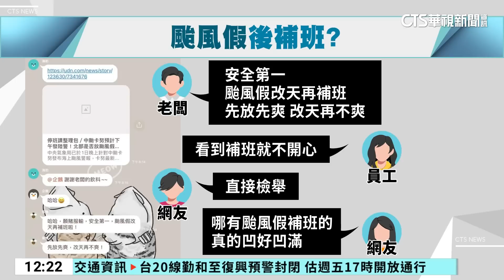卡努來襲放颱風假！ 老闆竟要求「補班」｜華視新聞 20230804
受到颱風卡努影響，北北基宜4縣市昨(3)日停止上班上課，不過有網友說，自己的老闆竟然要求颱風假後再補班，讓他相當無言，實際詢問勞動部，要求補班沒有給加班費等薪資是違法的，昨日台北不少百貨公司也都有營業，對此網友怒批，這些公司缺乏同理心，引起廣大討論。